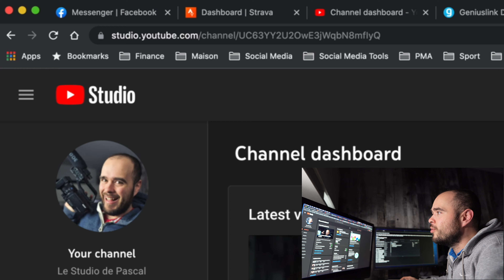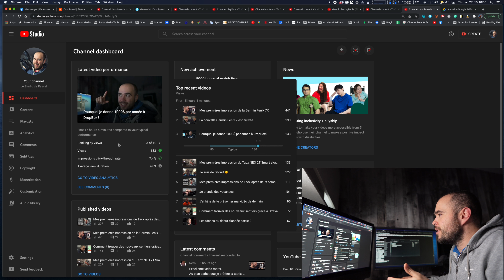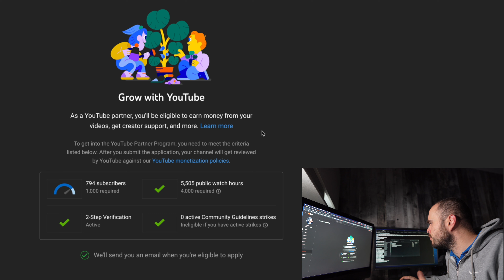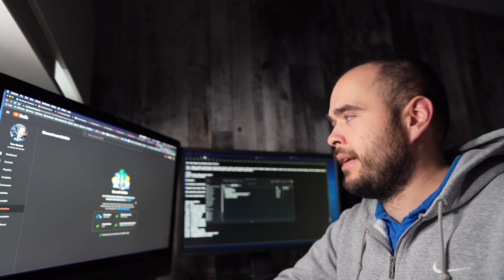Comment recevoir de l'argent de Google pour mettre des vidéos en ligne sur YouTube